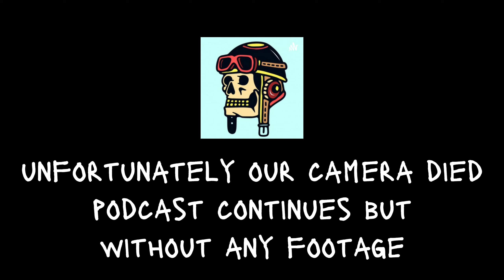Myq Kaplan on Recreational Outrage Pod!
Recreational Outrage is hosted by Dylan Kantor & Evan Fitzgerald
we are a comedy podcast with different guests, silly games and wacky bits. Denver based comedy podcast, we say No No words and giggle and have almost too much fun sometimes. We try to capture the denver comedy scene in podcast form.
this episode is a great one!!

this week we have the very funny and talented Myq Kaplan
check out past episodes on this channel!

follow us on instgram & tik Tok @slaughterhousestudios
share the pod with others that may enjoy the show!
check out cloudy eyed comedy for LIVE stand up shows here in town!
Dylan's other podcast is called Dylans Law (available on this channel!)